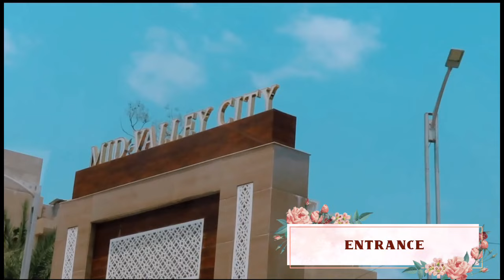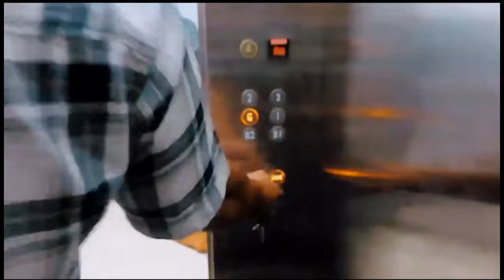4 Crore Ka Ghar 🏠 ll 4Cr 4 BHK ll Style With Passion Swaty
4 Crore Ka Ghar 🏠 ll 4Cr 4 BHK ll Style With Passion Swaty

Welcome to a style of luxury apartment living.
Discover what awaits you when you make Ascension on the Bayou your new home, where the city meets the trail. Our elegant and spacious apartments provide the perfect living space, with all the high-end features you'd expect. Elevate your experience and lifestyle in Houston with our incomparable community features, wonderfully endless amenities and exemplary service.